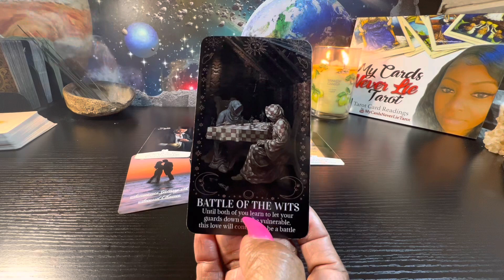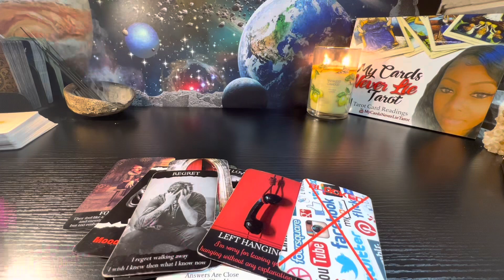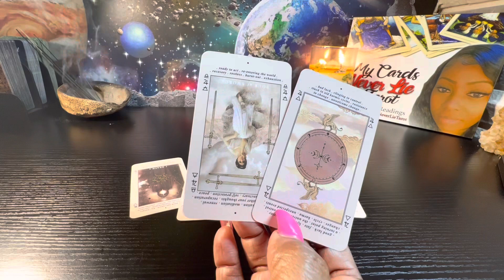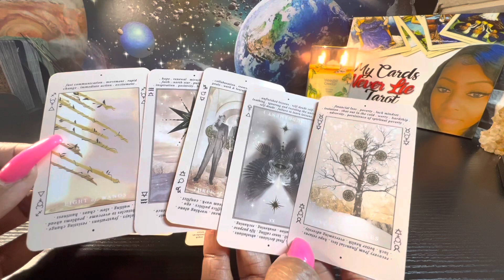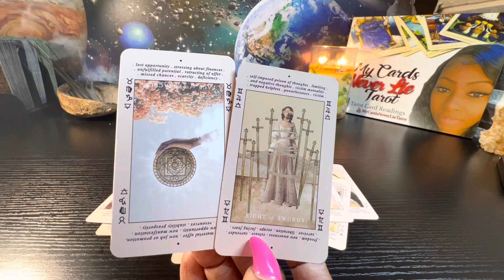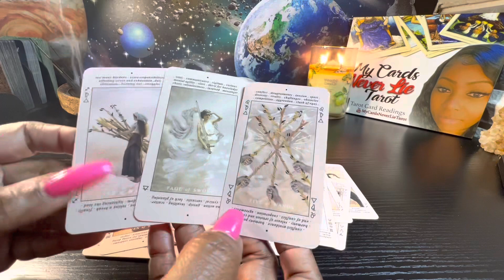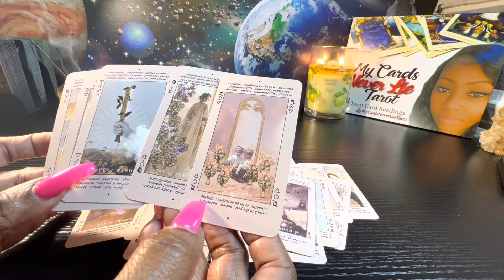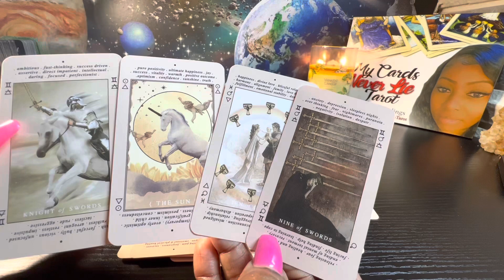Aquarius♒️WAITING 4U 2SAY U STILL WANT THEM SO THEY CAN MAKE A MOVE SCARED U WILL REJECT THEM😰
💢BEWARE OF SCAMMERS IN THE COMMENT SECTION💢 Follow me below 👇🏽